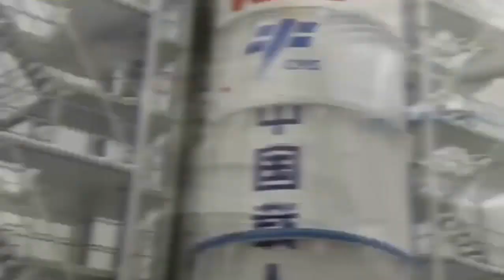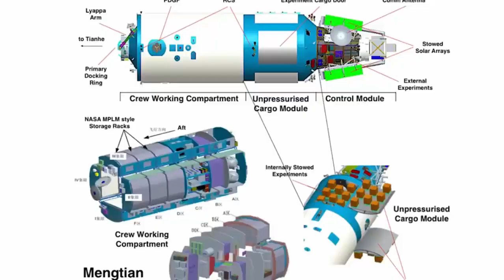China Deploys Weapons Capable Of ‘Wiping’ enemy Space Capabilities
In the last two years, China and Russia have expanded their in-orbit assets by 70 percent, following their already impressive three-fold increase in space presence from 2015 to 2018, China is developing and testing anti-satellite weapons that could take down adversary satellites in low and high orbits.